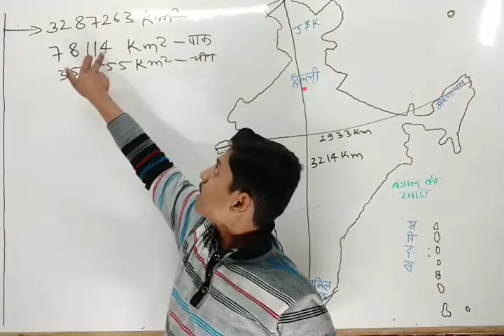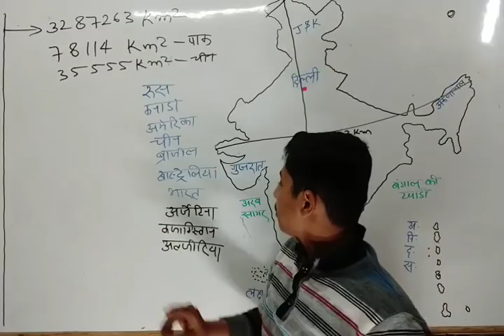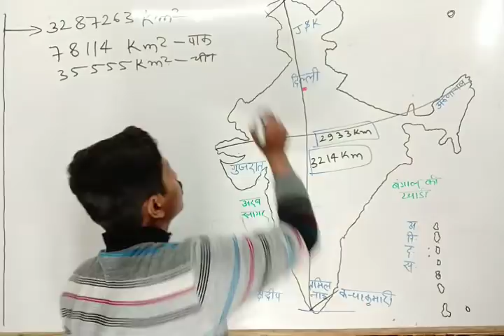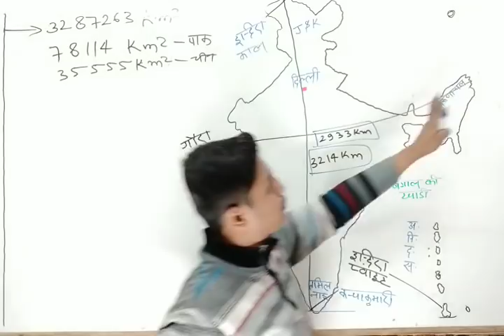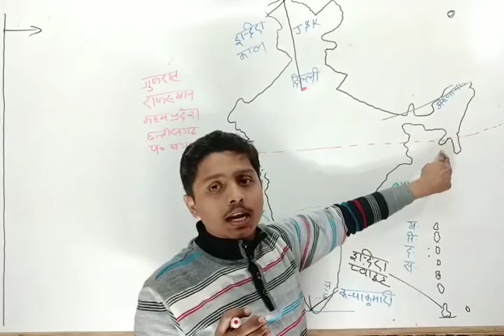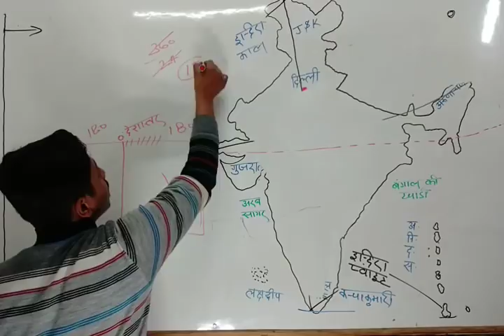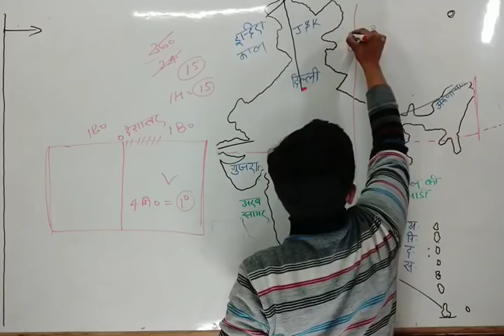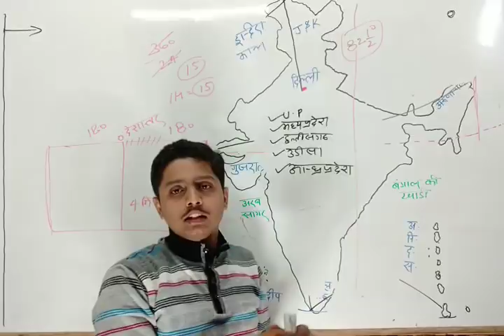भारत का परिचय भाग-2 (भारत का क्षेत्रफल, प्रमुख रेखा औऱ मानक समय)